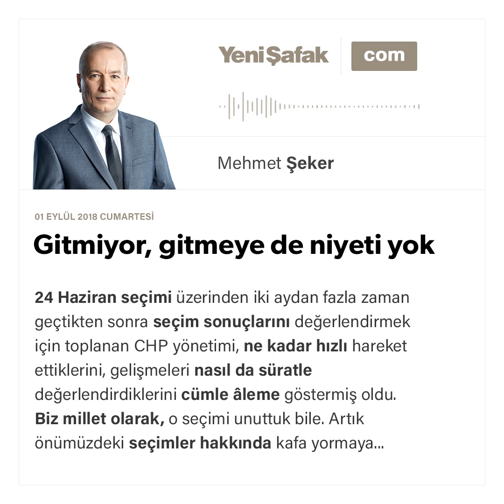Mehmet Şeker - Gitmiyor, gitmeye de niyeti yok - 01.09.2018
24 Haziran seçimi üzerinden iki aydan fazla zaman geçtikten sonra seçim sonuçlarını değerlendirmek için toplanan CHP yönetimi, ne kadar hızlı hareket ettiklerini, gelişmeleri nasıl da süratle değerlendirdiklerini cümle âleme göstermiş oldu.